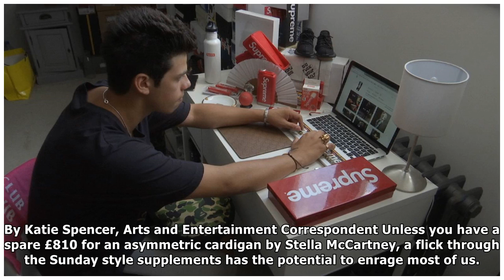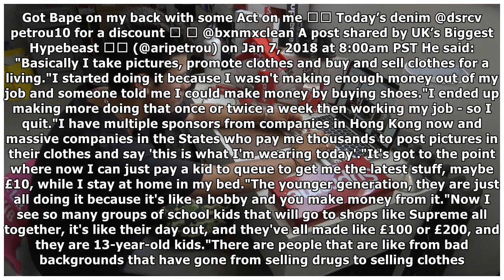Adolescents ' Hypebeast ' makes a fortune from fashion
By Katie Spencer, Arts and Entertainment Correspondent Unless you have a spare £810 for an asymmetric cardigan by Stella McCartney, a flick through the Sunday style supplements has the potential to en...